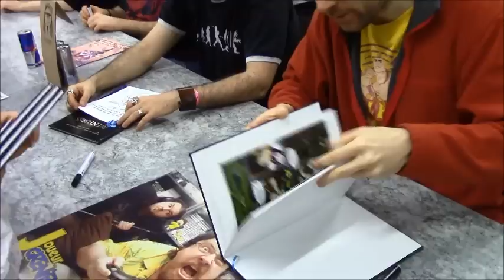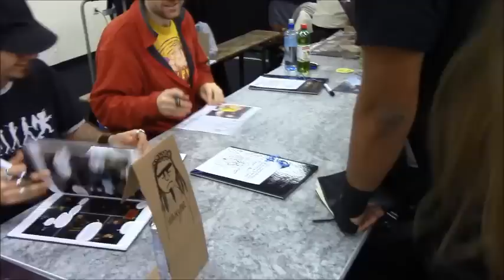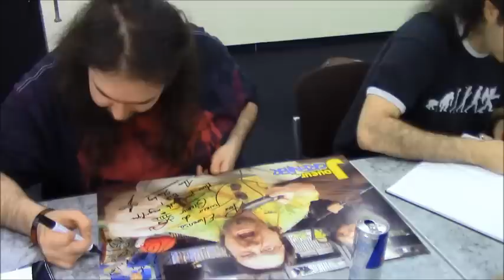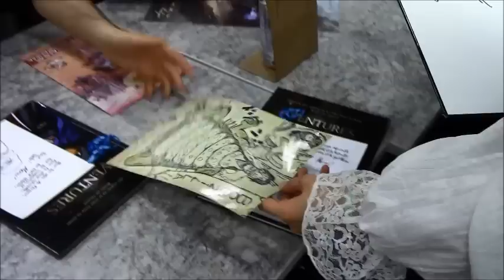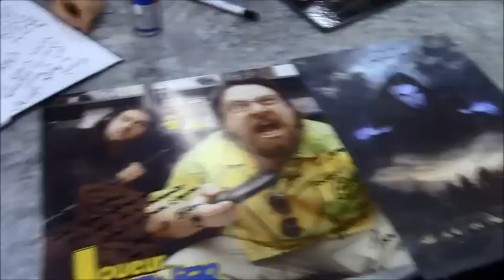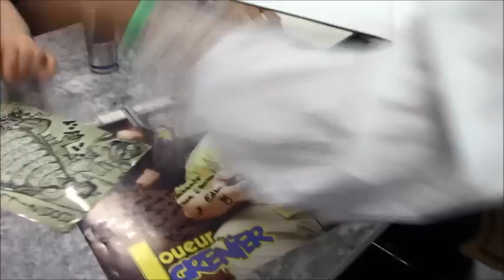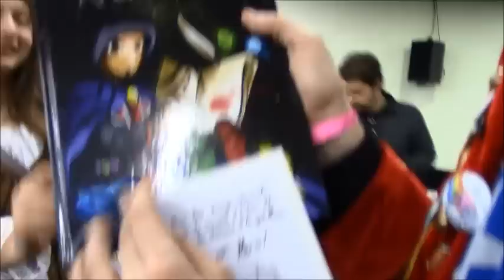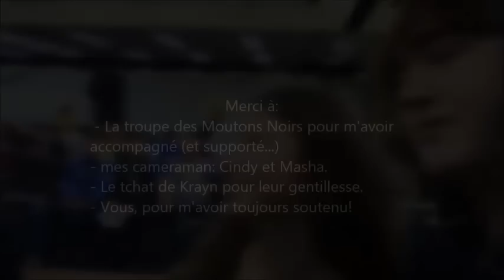Polymanga 2016 - Rencontre avec Aventures!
Salutation, camarades!

Et un rêve qui se réalise, un!
Voici une petite vidéo pour résumer mon séjour au Polymanga, et mon inoubliable rencontre avec l'équipe d'Aventures! :D

La qualité est pas énorme, mais c'est juste pour avoir un bon souvenir, et pour vous le partager!

(petite précision: la BD Aventures n'est pas en vente pour des raisons de droits d'auteurs. Vous pouvez la retrouver gratuitement sur mon compte Deviantart, dont le lien est juste en dessous. Pas besoin de me poser la question dans les commentaires.)

Musiques: Lindsey Stirling - Master of Tides